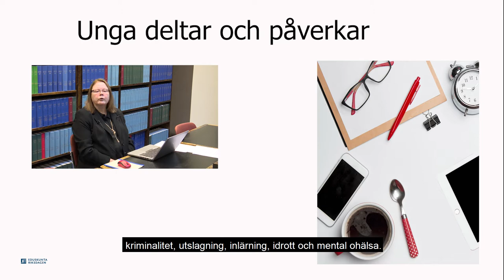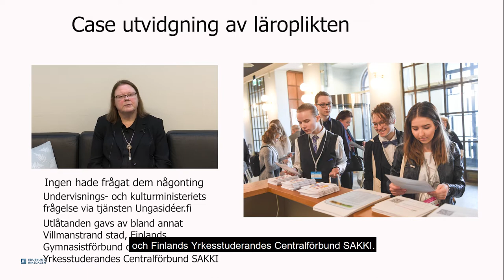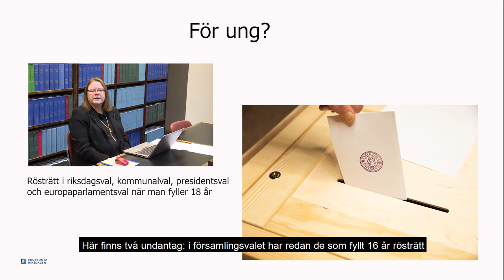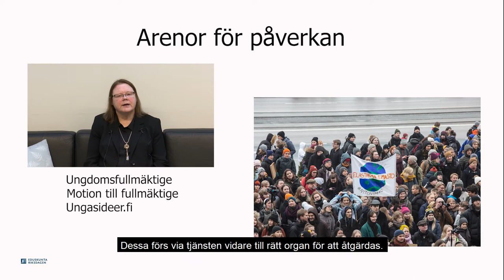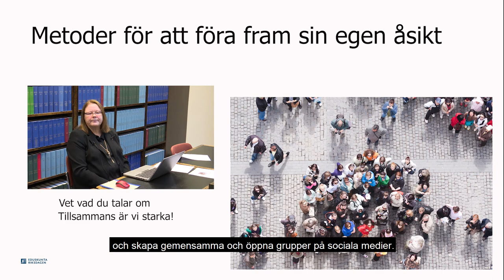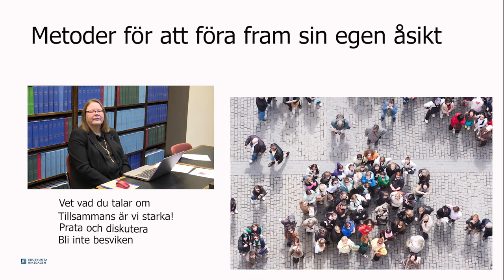Unga deltar och påverkar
På den här videon ställer Riksdagsbibliotekets informatiker Päivi Erkkilä frågorna: ”Kan ungdomar påverka? I vilka frågor skulle de vilja ha inflytande? Är någon intresserad av de ungas åsikt?" Erkkilä försöker besvara dessa frågor genom att presentera olika samhälleliga påverkanskanaler och vilka möjligheter att påverka unga har i dagens Finland. Videon är 6 minuter lång.